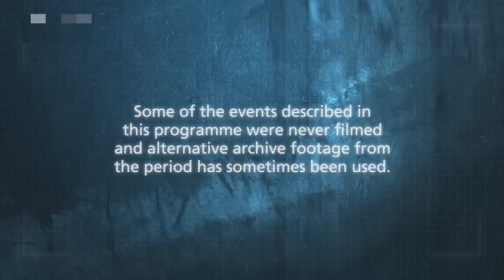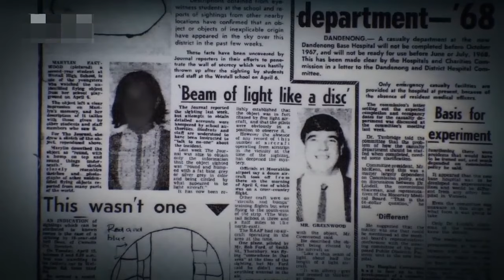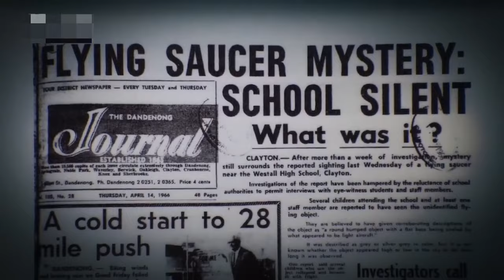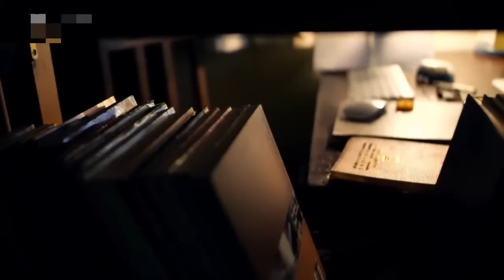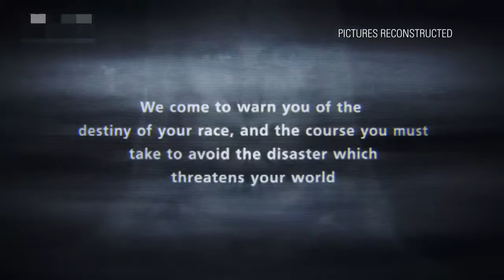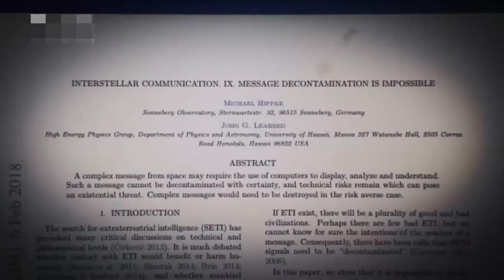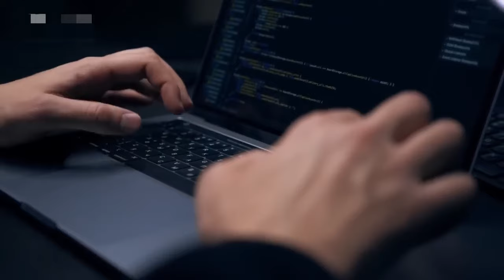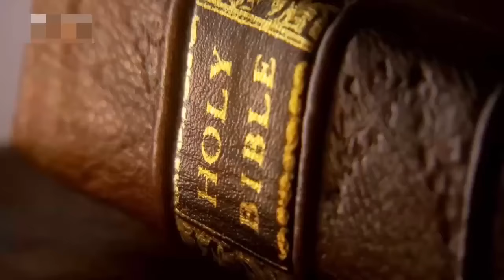UFO Udowodnić niewyjaśnione S01 E09 Dokument Lektor PL 2023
Przygotuj się na najbardziej zaskakującą podróż w głąb niewytłumaczalnych zjawisk kosmicznych! Nasz film dokumentalny "Udowodnić Niewyjaśnione" przeniesie Cię w świat tajemniczych spotkań z UFO, dostarczając najnowszych świadectw i profesjonalnych analiz.